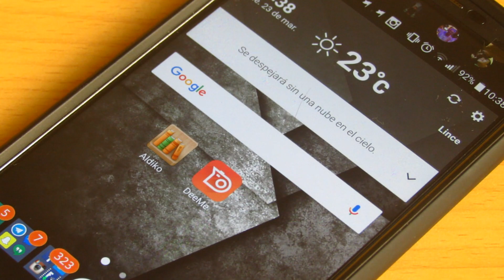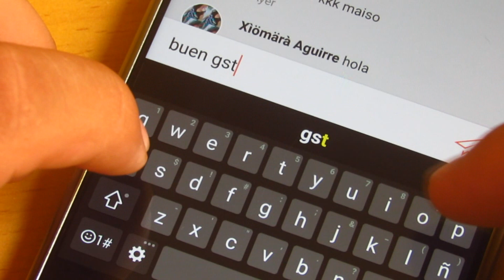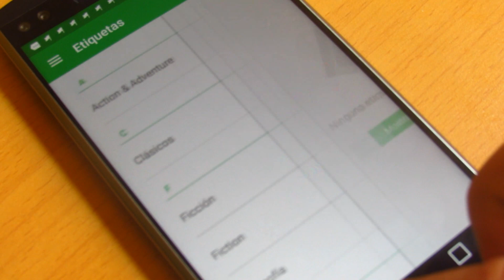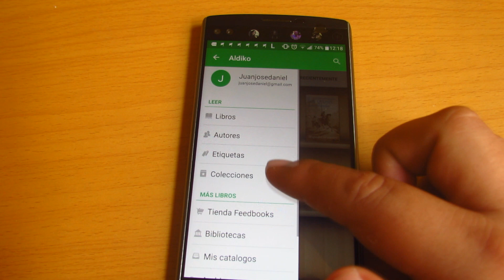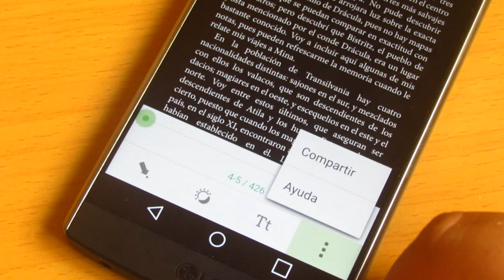AppsDeMiércoles - 2 Aplicaciones Red Social y Lectura /23 de Marzo 2016